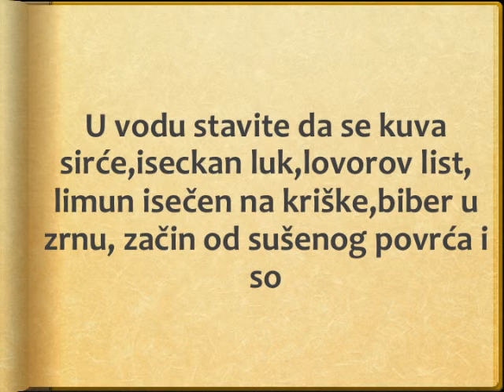Mariniran mozak Recept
recept za mariniran mozak